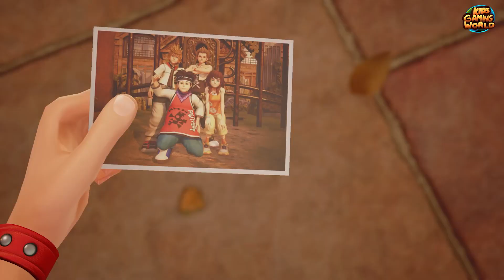Meow Wow Inflatable Balloon Links Up with Mickey and His Friends Against Evil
What a fun time! Mickey Mouse's friends are in space and Twilight Town.